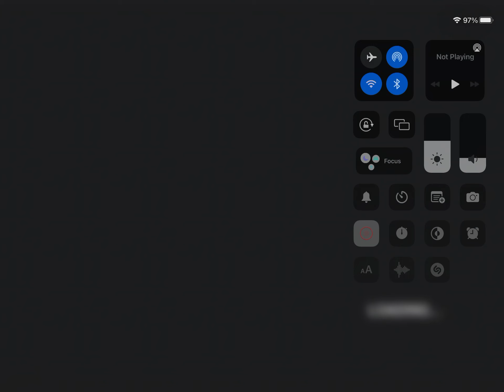Extreme diving part 1